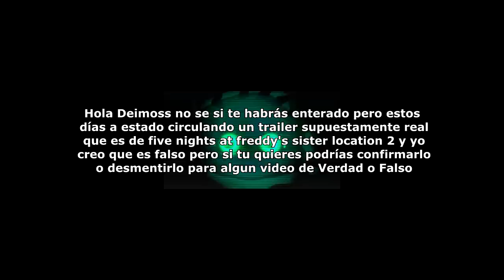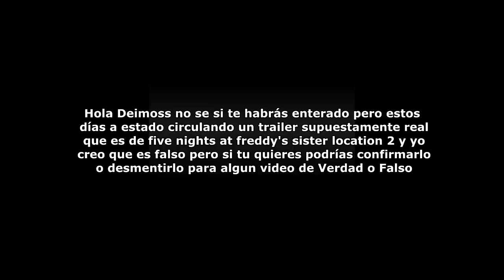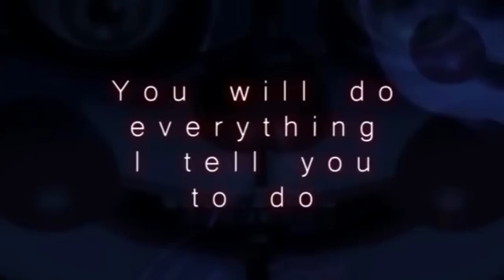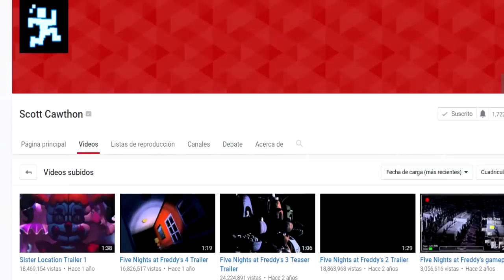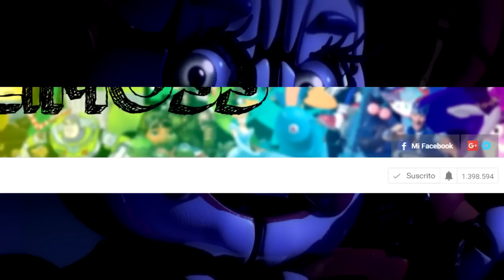¿Trailer Oculto De Five Nights At Freddy's Sister Location 2 (FNAF 6)?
Ahora te desmentiré lo que se podría decir ¿Trailer Oculto De Five Nights At Freddy's Sister Location 2 (FNAF 6)?